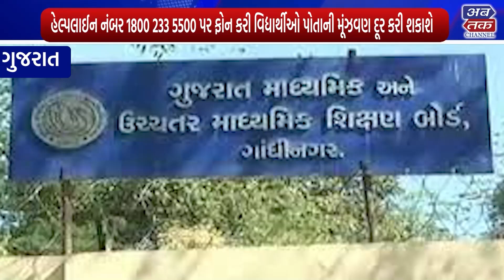ABTAK NEWS 07-02-2024 ( AFTERNOON NEWS )